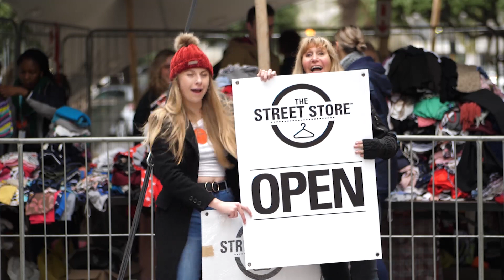Mandela Day 2019 with Ladles of Love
Mandela Day 2019 was our biggest event ever - we welcomed over 1200 guests for a hot, tasty meal and drink and we also clothed 900 guests in our Street Store, in partnership with Washing Line.

We did this with the help of over 800 volunteers. It was a truly incredible day of giving, love, laughter and lots of hard work. Thank you for being part of it.

A huge thanks to Two Fellas Media for creating this incredible video of the day!